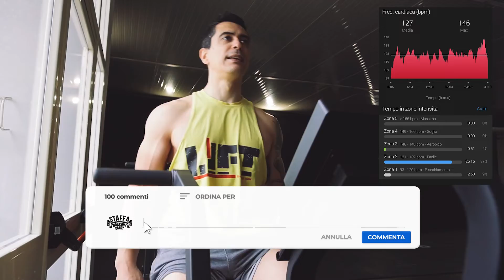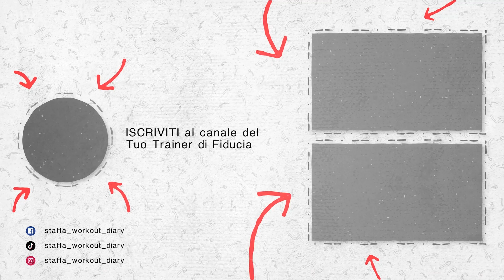Weekly - Un Tranquillo Venerdì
La Palestra in cui mi sto allenando è quella de
"Is Molentis O.C.R. & Functional Training"
Via Corsica, 20, 09032 Assemini CA
andate a trovarli nel loro canale You Tube

l'appuntamento sarà ogni lunedì alle 16:30 con il resoconto della settimana appena trascorsa, buona visione e continuiamo a sfidarci

Camera Sony (body)
Obiettivo Sony 16-50
Microfono Wireless
Microfono Direzionale